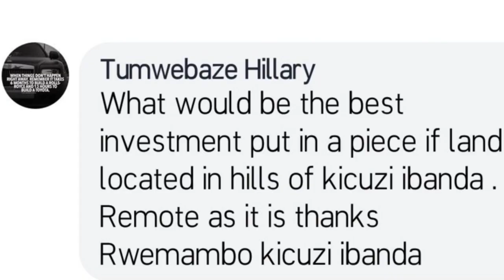Buying land in Kicuzi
My answer to a question about buying land in Kicuzi:
Kicuzi is a place in Ibanda, Uganda, right up the hill. It is a very high altitude, so it’s a good place for growing coffee, especially Arabica coffee. The people who have grown coffee in that area have done very well. Why? Because it is a highland area, and the temperatures are right, the soils are good and coffee does well.
So if you buy land in such a location, I recommend growing coffee.